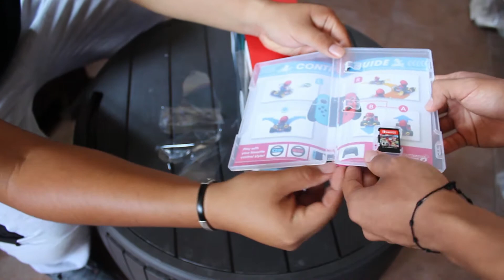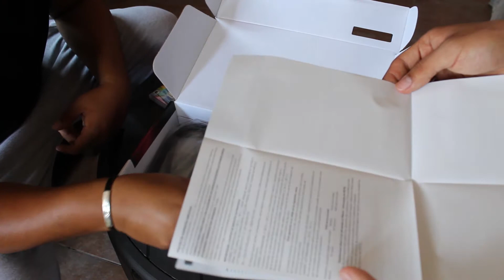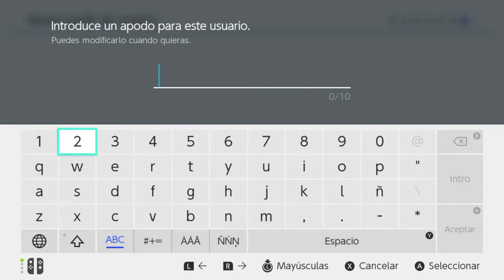🔥Unboxing Nintendo Switch (MARIO KART 8 Deluxe) ESPAÑOL 2022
Unboxing de la Nintendo Switch Mario Kart 8 Deluxe Español acompañanos a abrir esta hermosa consola con su respectivo juego incluido y ademas con su funda protectora  Starter Kit Link's Tunic Edition.